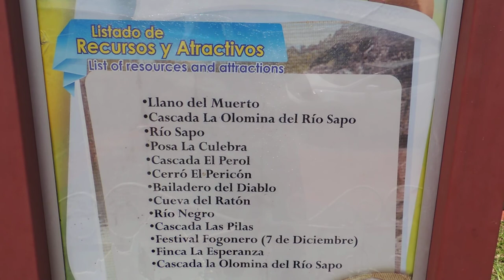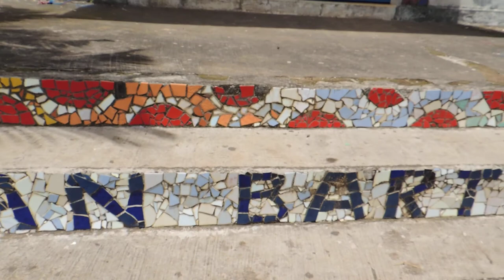Conociendo Arambala, Morazán, El Salvador - VIDEO SV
Arambala, Morazán, El Salvador, C.A

El  Video fue grabado y compartido Por el canal Video Sv Videos de El Salvador. Si deseas comentar, dar like y compartir el video te lo agradeceremos inmensamente.

El CANAL VIDEO SV, ha liberado el presente video bajo La Licencia Creative Commons CC para que puedas reutilizarlo en cualquier proyecto de edición, solicitamos hacer referencia a nuestro canal si decides utilizar total o parcialmente el video.